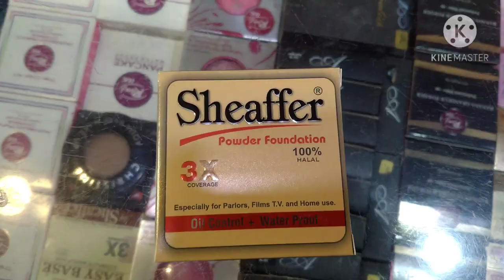Sheaffer powder foundation Base Review in 2020 | Parlour Base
All Makeup product is Online

Click the Link Daraz Store

Yeh Humaray apna store hai daraz per AP har chez Ghar Bethy hasil ker sakty hein Asani Kay Sath Shukriya.